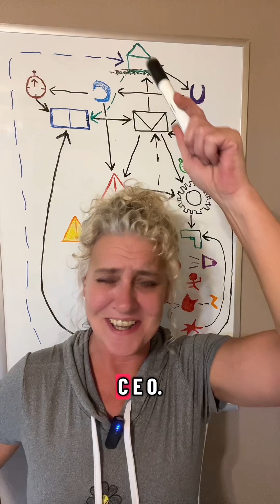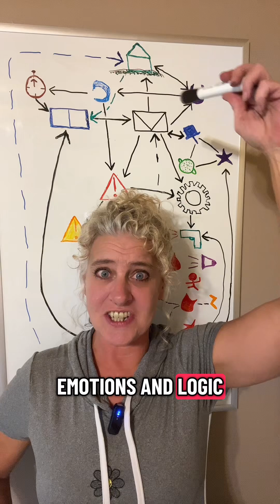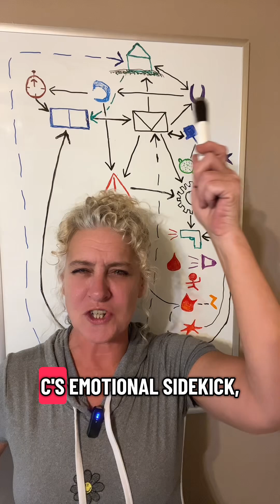From Fear to Freedom: The Brain Science of Healing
All this time, your fear circuit has been doing its job. But here’s how it finally hands control back to your healing system. From fear to freedom, explained by brain science.